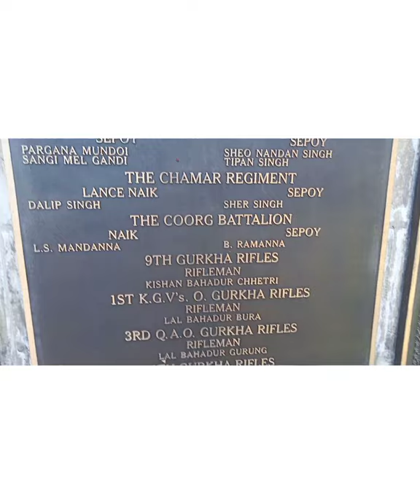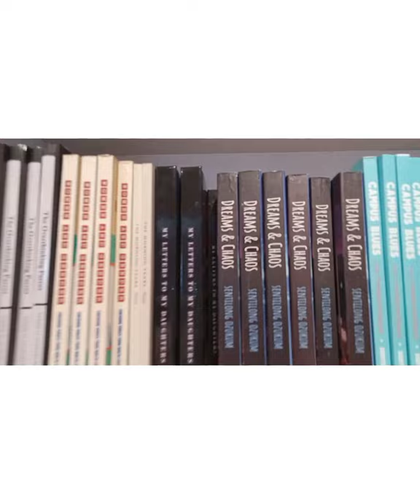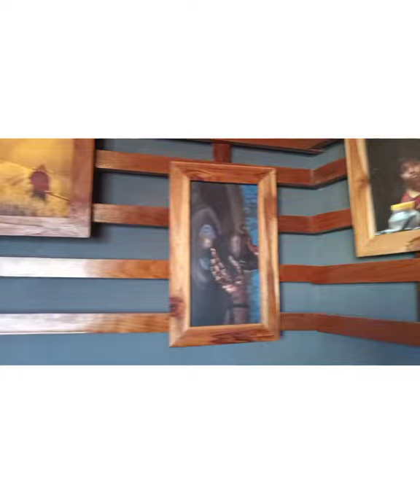Kohima war cemetery|| the common room book cafe || the juice bar Kohima